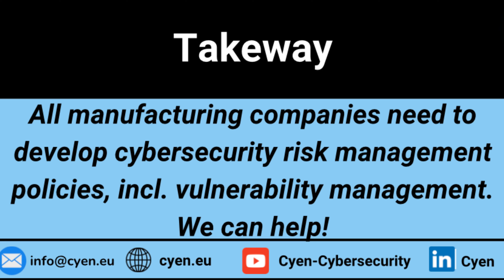Cyen short Q&A: Manufacturing SME cybersecurity needs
Cyen's CEO Iva Tasheva addresses the question of manufacturing SMEs, what is needed for cybersecurity and how Cyen helps.